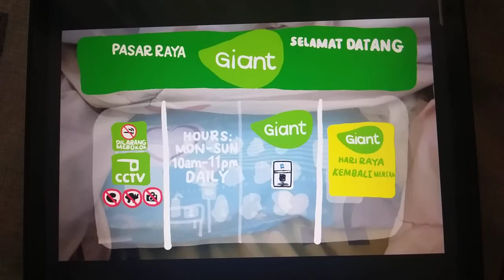Giant Bukit Baru Melaka